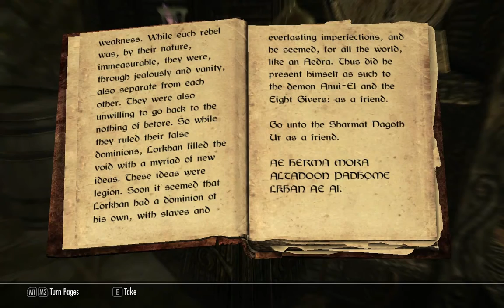Skyrim Part 3- Oh No YOU'RE DEAD!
Sean Connery joins the simple gamer club to help us out with a video and we turn around and laugh at some creepy clown guy. Once agian murder, death and screaming are my delight as part of the dark Brotherhood.
Like the Skyrim stuff and I will make sure to do more!